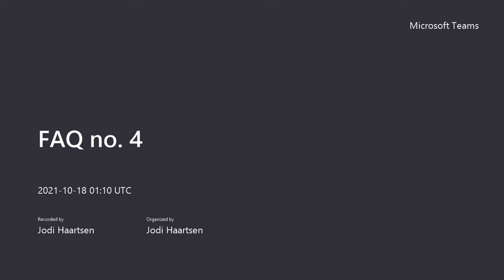COVID Vaccination FAQ #4 - Third Dose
Join Associate Professor Anneke Van Der Walt and our Executive Manager Client and Engagement and Wellbeing, Jodi Haartsen for the fourth instalment in our COVID Vaccination FAQ series – a quick chat to answer your questions about boosters for people living with MS.

Or you can call MS Connect on 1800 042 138 if you need support. Our team is available on weekdays between 8am - 6pm. You can also visit our COVID resources page for additional information and to watch the previous three FAQ videos